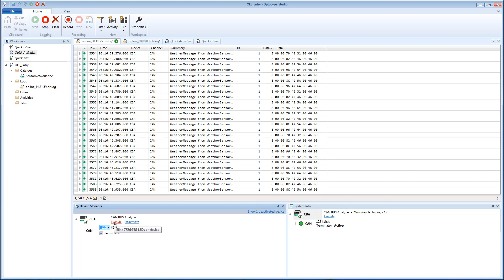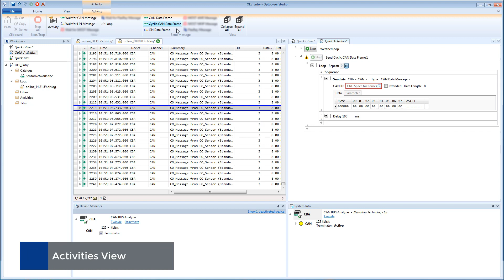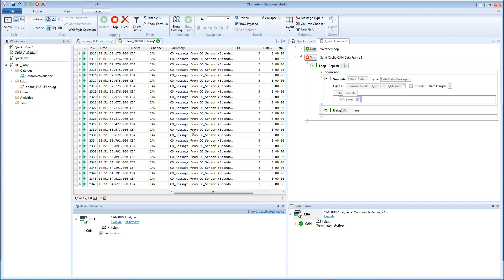OptoLyzer® Studio Entry V1.5.1 with Microchip CAN BUS Analyzer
OptoLyzer® Studio Entry V1.5.1 comes with enhances features for CAN development with Microchip's CAN BUS Analyzer hardware interface: Filters, Activities, Replay, Tiles, dbc import. This video gives a short overview of OptoLyzer® Studio Entry V1.5.1.